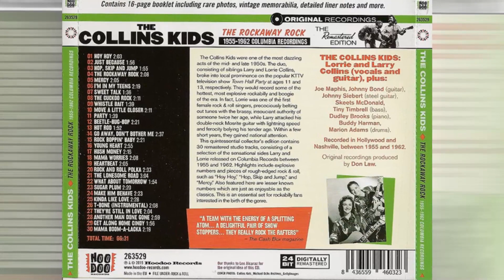The Collins Kids — Hey Mama Boom a Lacka